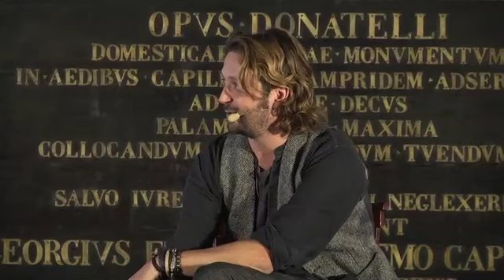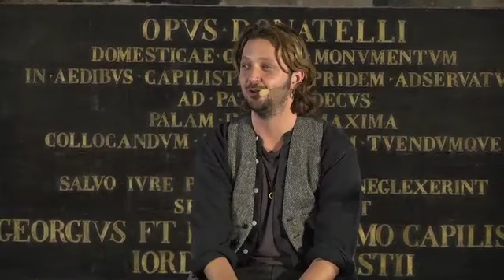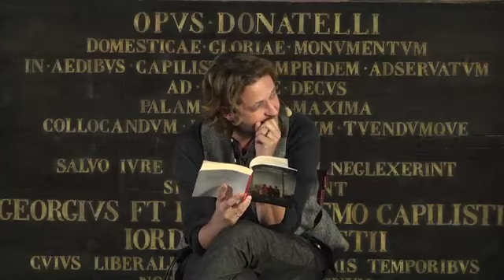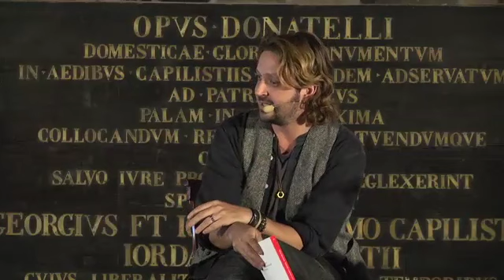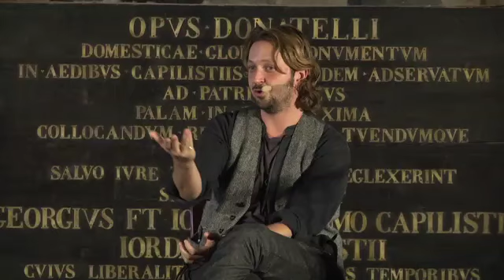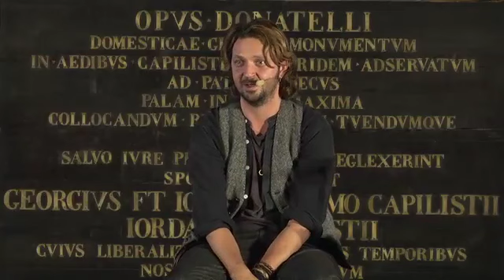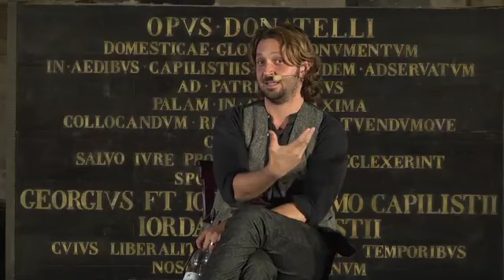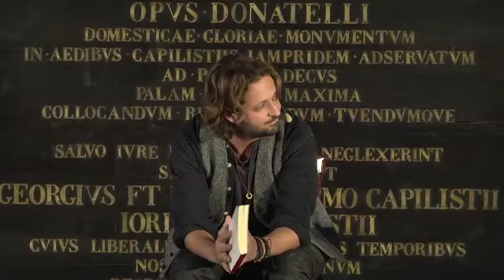Silvio Muccino - FIERA DELLE PAROLE 2018 Padova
Silvio MuccinoFIERA alla FIERA DELLE PAROLE edizione 2018 Padova, Palazzo della Ragione, "QUANDO ERAVAMO EROI"